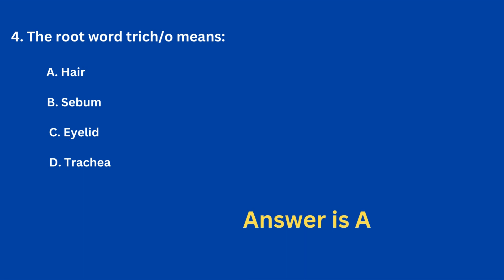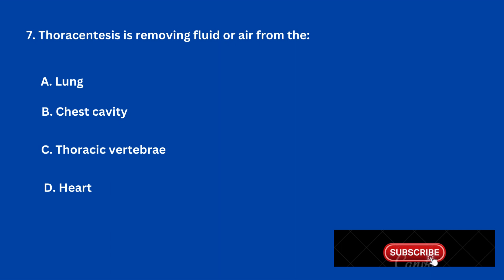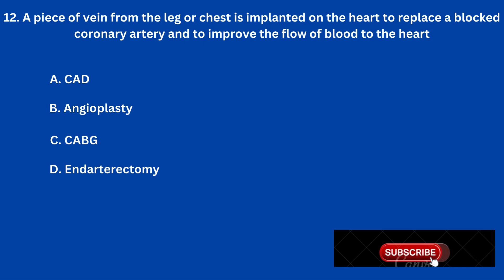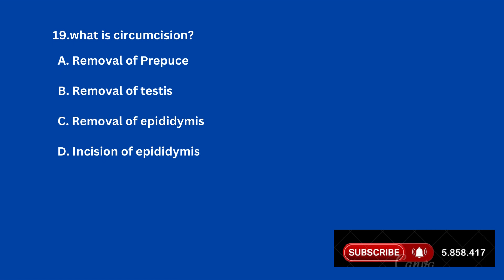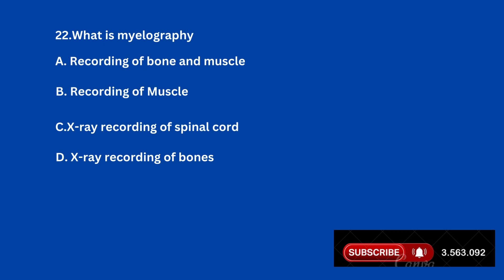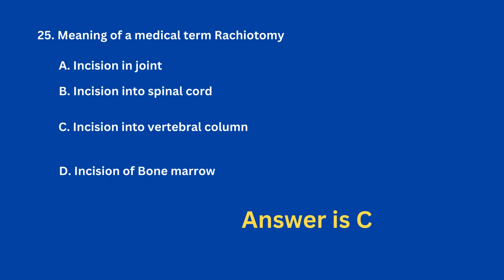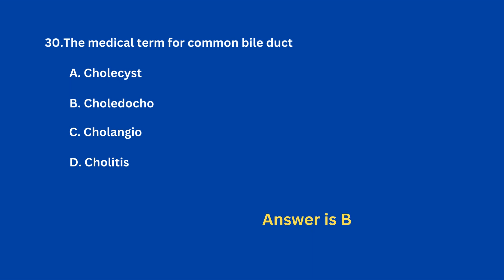CPC Exam Medical Terminology Questions | CPC Most Repeated Question & Answer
Are you gearing up for the AAPC CPC Exam and looking for a comprehensive prep session? Join us for an in-depth review of Anatomy, Physiology, and Medical Terminology questions tailored to help you excel in your Certified Professional Coder (CPC) examination.

In this video, we dive into essential topics vital for coding professionals. Test your knowledge and hone your skills with our mock questions and detailed answers centered around the intricacies of the human body's structure, function, and the language of medicine.

Whether you're a seasoned coder or just starting your CPC exam journey, this session provides invaluable insights into key concepts that you'll encounter in the exam room. Strengthen your grasp on anatomical structures, physiological processes, and medical terminology crucial for accurate coding.

Our interactive Q&A format mirrors the CPC exam style, allowing you to practice under similar conditions, improving your proficiency in decoding complex medical terms and scenarios commonly encountered in coding practices.

Join us for this engaging and educational session designed to enhance your understanding of Anatomy, Physiology, and Medical Terminology, providing you with the tools and confidence needed to ace the CPC Exam.

cpcanatomy and physiology questions
aapc cpc anatomy questions
cpc practice exam anatomy questions
CPC mock test questions and answers
anatomy and physiology questions and answers pdf